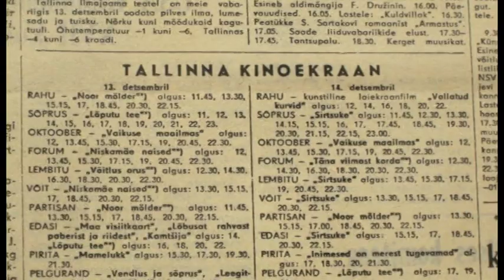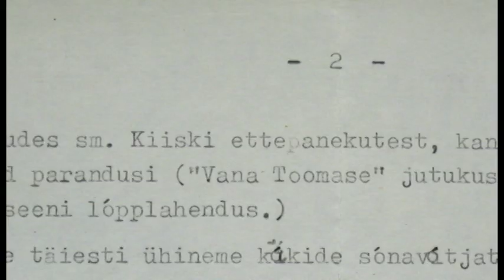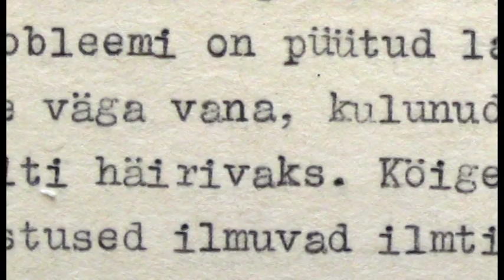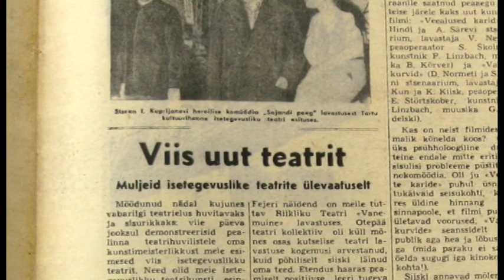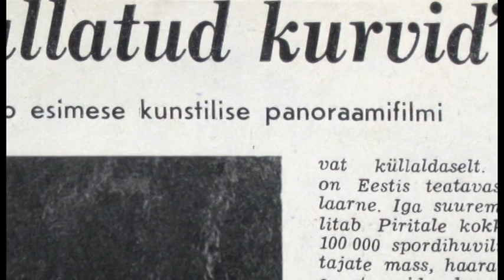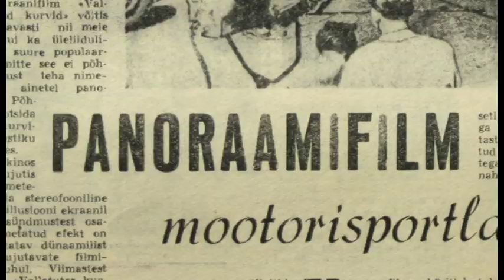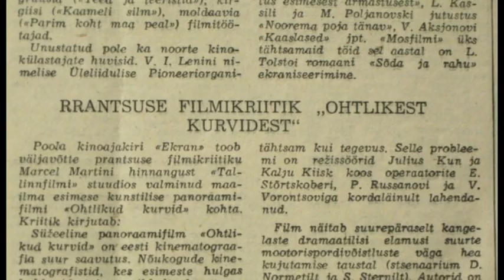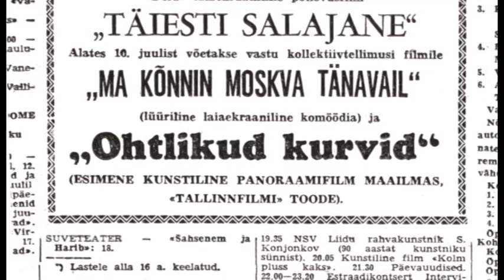Kaadris: Vallatud kurvid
1959. aasta lõpus valminud romantiline komöödia noorte mootorisportlaste seiklusrikkast elust. Julius Kuni ja Kaljo Kiisa koostöös lavastatud laiekraaniline "Vallatud kurvid" oli oma aja menufilm number üks.

Saates meenutavad filmi valmimislugu stsenaristid Dagmar Normet ja Sandor Stern, lavastaja Kaljo Kiisk ning osatäitjad Terje Luik, Eve Kivi, Jaanus Orgulas ja Gunnar Hololei. Oluline on lisada, et saates on kasutatud lõike äsja restaureeritud filmist "Vallatud kurvid" ning ka järgnev film tervikuna on värskelt digiteeritud ja puhastud pildi ning heliga. Ennenägematu!